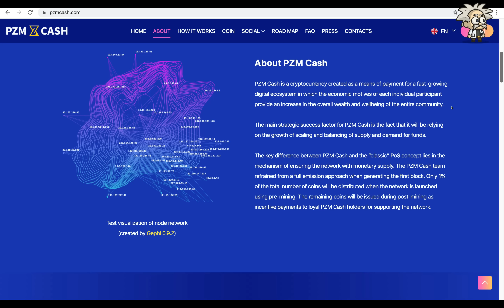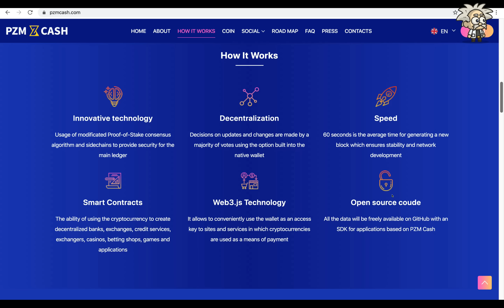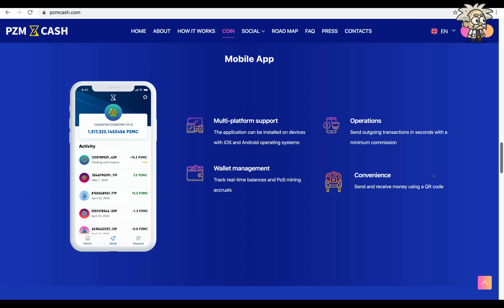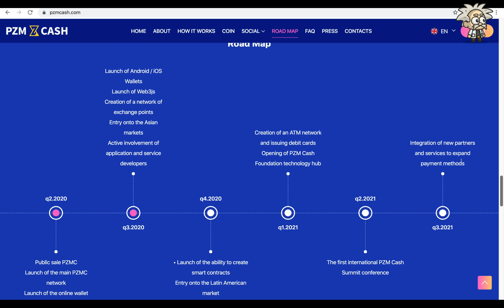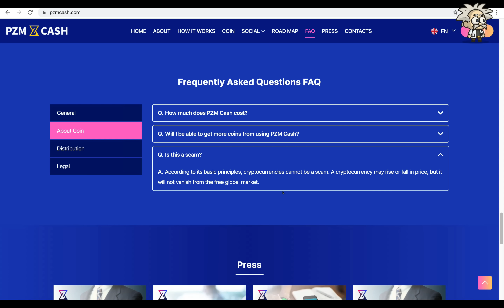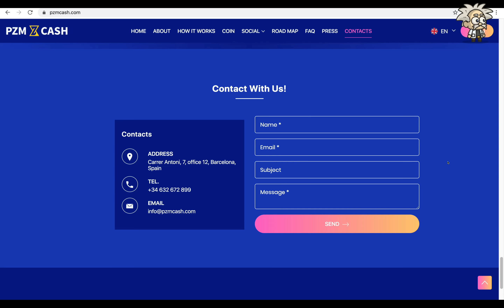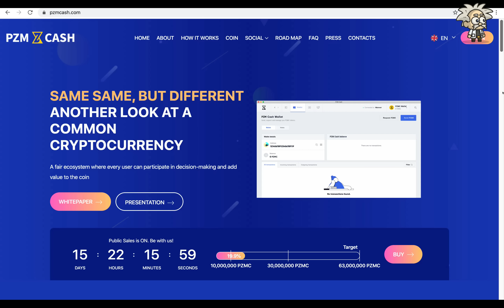CRYPTO CLASS: PZM CASH | CONSENSUS PROOF OF STAKE ALGORITHM | FAIR ECOSYSTEM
In this video, we are proud to introduce PZM CASH.

"PZM Cash is a cryptocurrency created as a means of payment for a fast-growing digital ecosystem in which the economic motives of each individual participant provide an increase in the overall wealth and wellbeing of the entire community. The main strategic success factor for PZM Cash is the fact that it will be relying on the growth of scaling and balancing of supply and demand for funds.

Advantages of the PZM Cash architecture:

• Sidechains providing security for the main ledger;
• Proof-of-Stake consensus algorithm;
• A large number of functions and development opportunities for developers of decentralized
applications (dApps)."